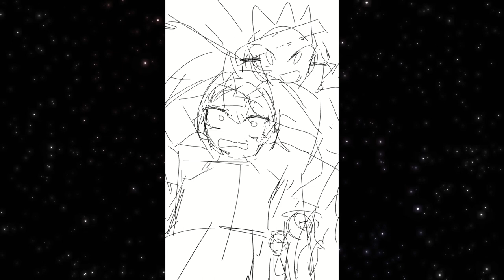【Fan Art Illustration】ぼうけんのしょがきえました！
【short】